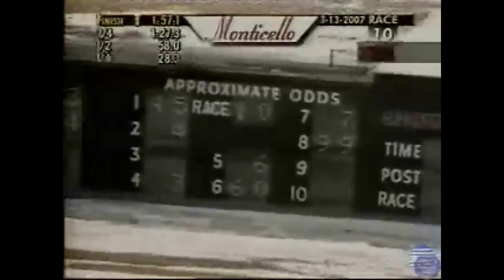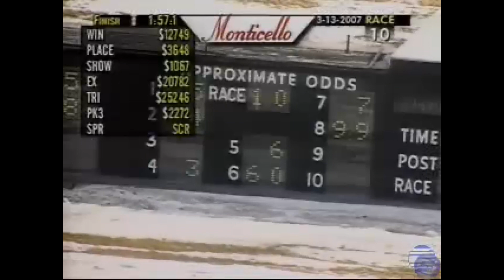2007 Monticello Raceway GO FOR DIAMONDS N & Driver Eric Goodell \ Trainer Ricky Maher Jr.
Monticello Raceway Nov 13 2007 Race 10